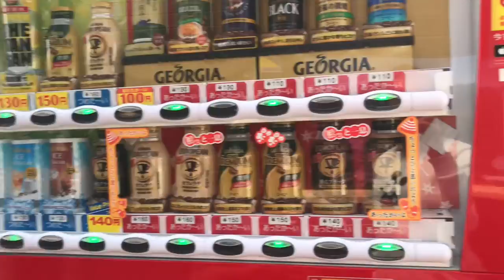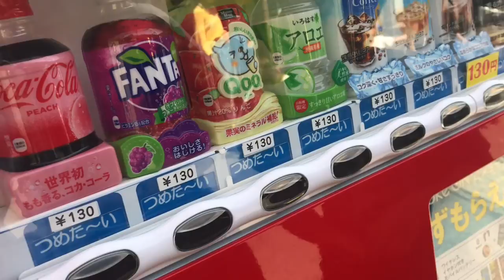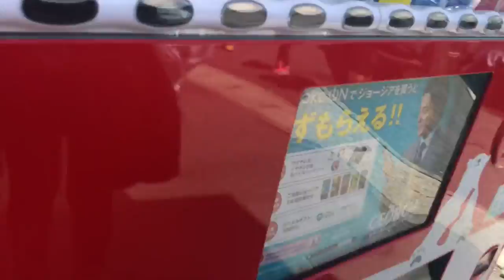Going to Japan ep 1